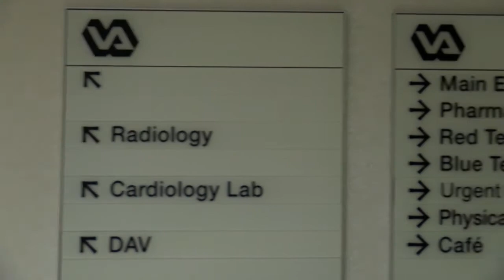Biden Train Tour to PA